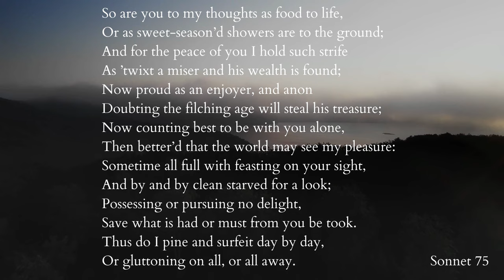Sonnet 75. William Shakespeare. Audio Reading with Text. "So are you to my thoughts as food to life"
Sonnet 75. By William Shakespeare (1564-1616)

Original Audiobook Recording 2022. Audio Copyright - Classic Readings Audio. Permission granted for display etc for schools and any and all educational purposes.

Full text - Shakespeare's 75th sonnet.

So are you to my thoughts as food to life,
Or as sweet-season’d showers are to the ground;
And for the peace of you I hold such strife
As ’twixt a miser and his wealth is found;
Now proud as an enjoyer, and anon
Doubting the filching age will steal his treasure;
Now counting best to be with you alone,
Then better’d that the world may see my pleasure:
Sometime all full with feasting on your sight,
And by and by clean starved for a look;
Possessing or pursuing no delight,
Save what is had or must from you be took.
Thus do I pine and surfeit day by day,
Or gluttoning on all, or all away.